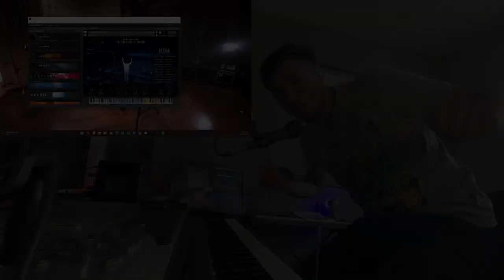EL CORO DE JACOB COLLIER... GRATIS!!!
Gracias por estar aquí, hagamos más grande esta comunidad de personas que quieren cada día ser mejores en esto.

De igual forma puedes escuchar mis canciones en spotify , Apple Music, o tu plataforma preferida.🔥

Joab Benjamin Music

Déjame saber en los comentarios cómo puedo ayudarte y qué temas te gustaría saber.
Si gustas clases personalizadas o una producción musical puedes escribirme a mi whats app o a mi Instagram
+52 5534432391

🔥Pianista, compositor, arreglista, score composer  y productor musical
🎹Joab Benjamin Music